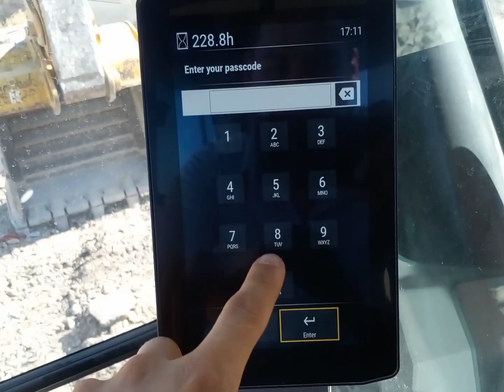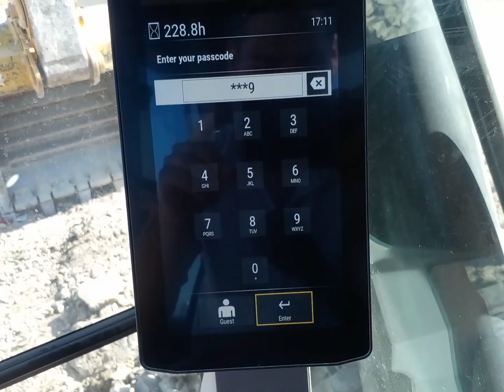Excavator CAT. Caterpillar 330 2022. (SOS Children's Villages Armenia)